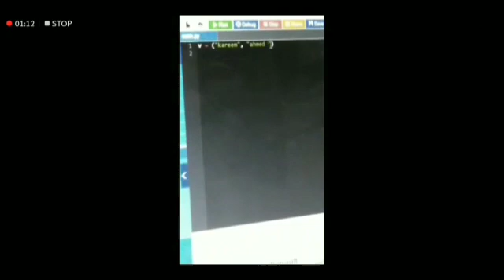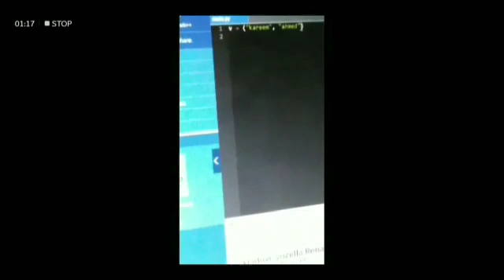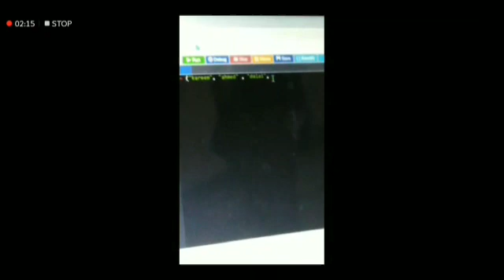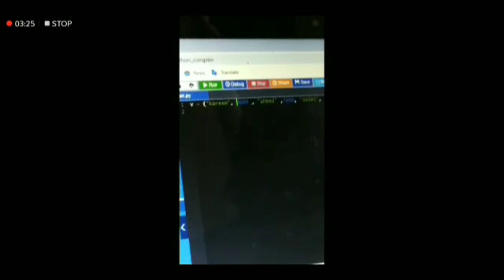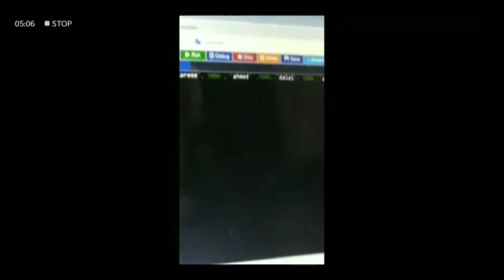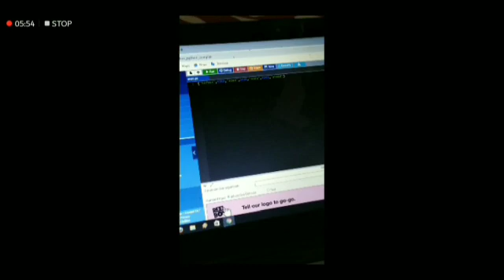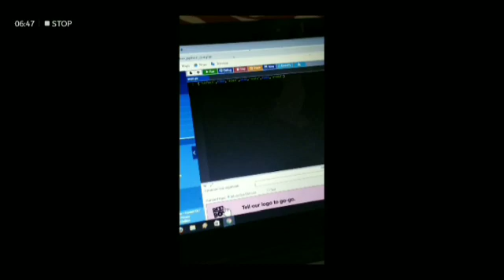AbdulRahman Mahmoud project